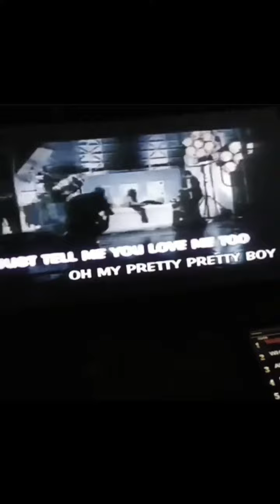A throwback memory of a random outing with bestie Hasinah 💖